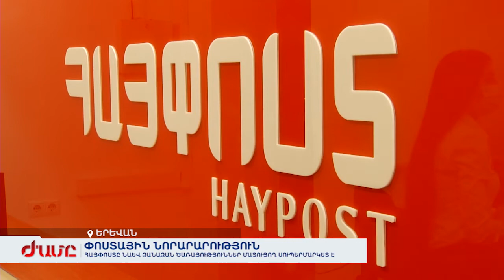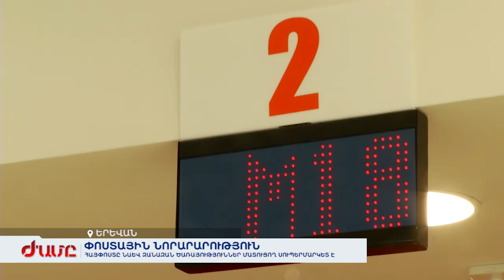«Հայփոստը» նաև զանազան ծառայություններ մատուցող սուպերմարկետ է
Սպասարկման որակի բարելավման համար Հայփոստի նոր բաժանմունքում Սինգապուրի փոստի օրինակով նաև հանդերձարան կլինի : Նոր բաժանմունքում մատուցվելու են նաև որոշ պետական ծառայություններ: Նորարարական այս բաժանմունքի բացմամբ Երևանում փոստային բաժանմունքների թիվը դարձավ 93: